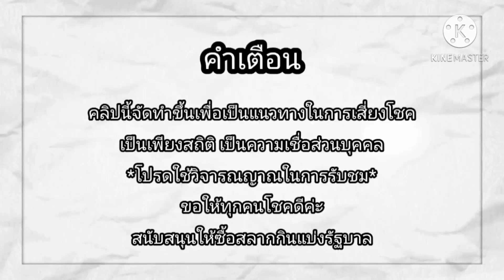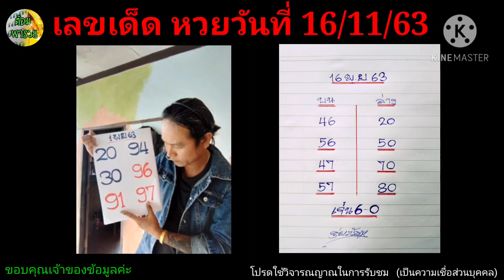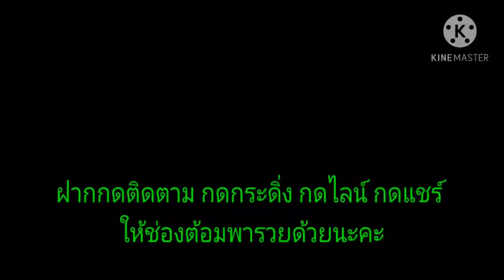เลขเด็ด งวดวันที่ 16/11/63 (เลขปิงปองเพชรกล้า เลขแม่น้ำหนึ่ง เลขอ.ดุ่ยภรัญ)